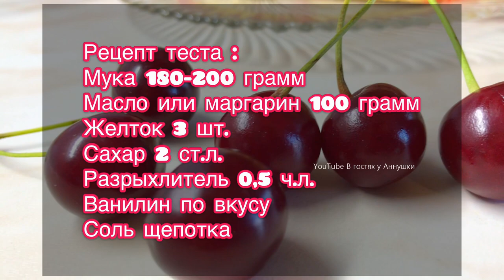Самый вкусный вишневый пирог с меренгой ! Рассыпчатое песочное тесто! Попробуйте Вам понравится!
Сегодня я приготовлю вишневый пирог,пирог сегодня готовлю с меренговой шапочкой и с очень вкусным песочным тестом,так же расскажу вам как подготовить вишню для выпечки чтоб она не растекалась

Рецепт теста :
Мука 180-200 грамм
Масло или маргарин 100 грамм
Сахар 2 ст.л. или по вкусу
Разрыхлитель 0,5 чайной ложки
Желтки 3 шт.
Соль щепотка
Ванилин 1 пачка
Вишневая начинка :
Вишня с косточкой 550 грамм или 500 грамм без косточки
Крахмал кукурузный 25 грамм
Сахар 100 грамм или по вкусу
Меренга :
Белки 3 шт.
Сахар 130-150 грамм
Соль щепотка

Test recipe :
Flour 180-200 grams
Butter or margarine 100 grams
Sugar 2 tbsp or to taste
Baking powder 0.5 teaspoons
Yolks 3 PCs.
Salt a pinch
Vanillin 1 pack
Cherry filling :
Cherry with a stone 550 grams or 500 grams without a stone
Corn starch 25 grams
Sugar 100 grams or to taste
Meringue :
Proteins 3 PCs.
Vanilla to taste